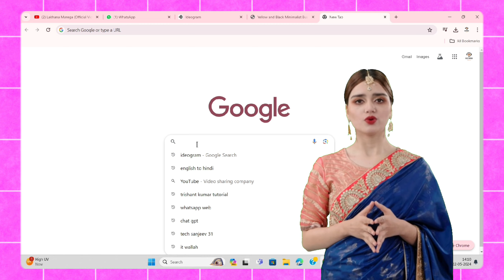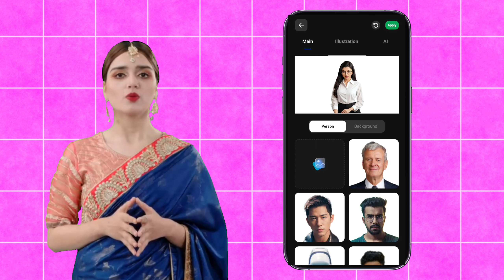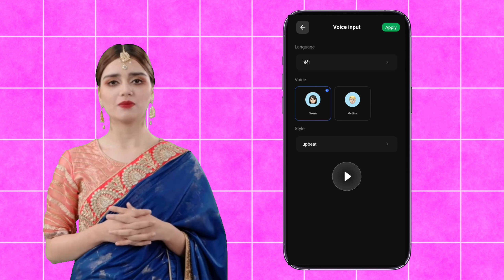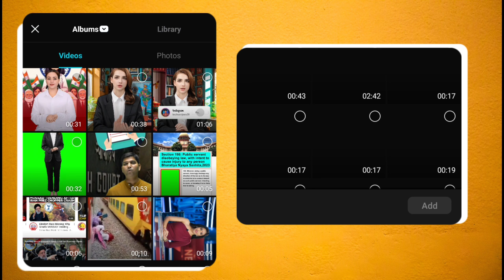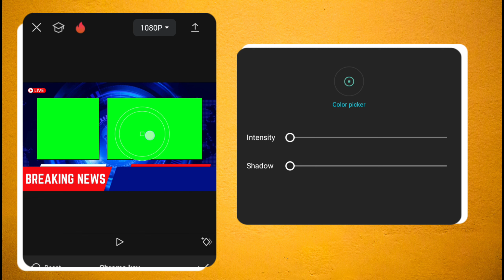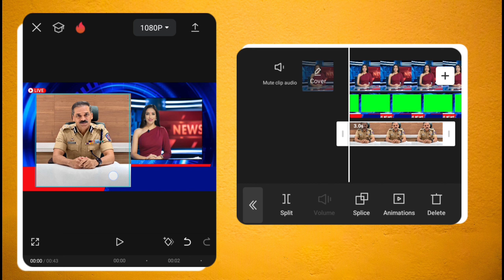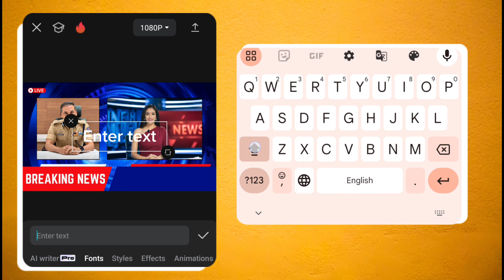Make Money Online with Ai News Videos Easy Steps for Success 2024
Related questions:-

AI news videos
how to make ai video for free
how to make ai news video
ai news kaise banaye
how to make ai news anchor
how to make money with ai on youtube
How To Create News Channel With AI
make money online with ai news videos
make money online using ai
make money online with ai 20234
how to create ai news channel
how to make news video on youtube with ai
how to create ai news video with mobile phone
how to create a news channel with ai 2024
how to make a news channel with ai
create ai news channel
ai channel kaise banaye
ai news video generator
news channel kaise banaye
ai video generator
how to creat a news channel with ai
news video kaise banaye
news video editing
ai news video kaise banaye
ai news video
ai news maker
ai se news kaise banaye
ai news video kaise banaye mobile se
ai se news anchor kaise banaye
ai voice se news video kaise banaye
free ai news video kaise banaye
create ai news channel in 2024
How To Create A News Channel With AI
make money on youtube
ai news video kese banaye
ai video editing
youtube pe news channel kaise banaye